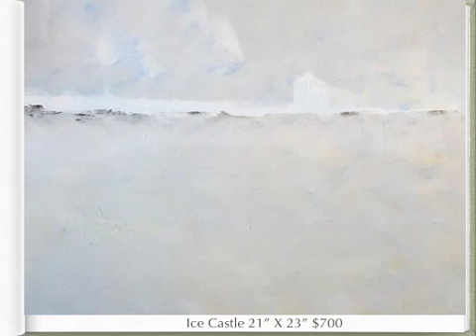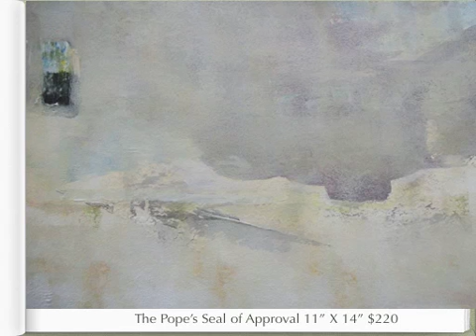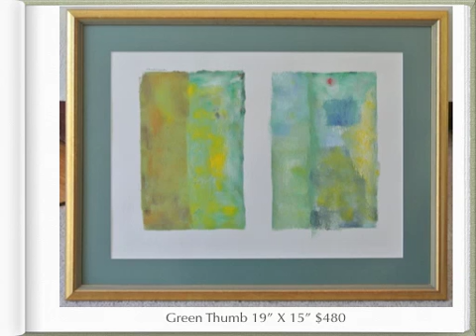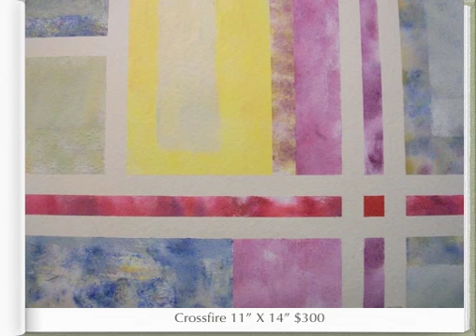Ed Lynch, Artist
All works are original in acrylic paint. I will ship anywhere. Please ask for high quality images to get a better idea.  I have more pieces and am always creating new pieces.